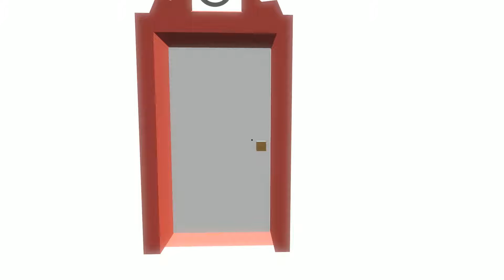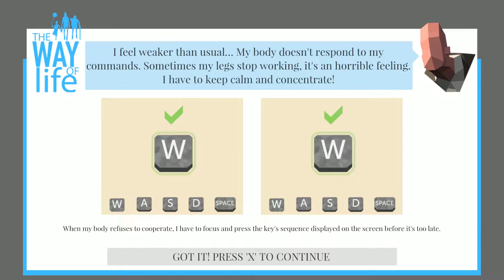The Way Of Life - #2 | AFRAID OF THE DARK?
playing this game raises some questions

The Game
T W T R Follow